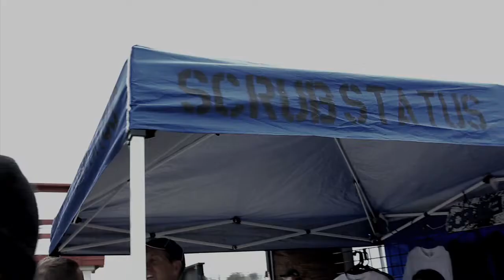AFPL WALK ON NATION #1 3man Semi Finals Blitz Bombers vs Thorn Amongst Roses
Commentary by Mike "Chrono300" Wise and Justin "Spankz" Spangler with Special guest Anthony "TONE" Green of Gnar Kill